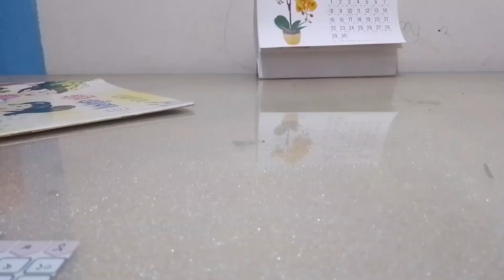আমার ফ্রেন্ড নাফ্রেন্ডরা নিজের ভবিষ্যৎ ভাবনা চিন্তা ক্লাসে যেভাবে ভাবে